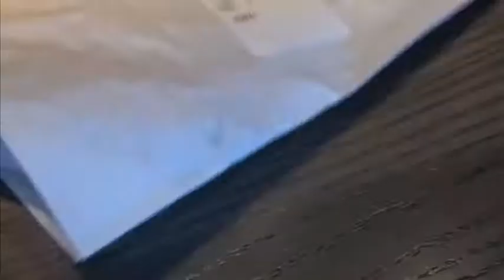i went to... THE ARIANA GRANDE CONCERT!!!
hey y’all i went to the ariana grande concert and i blogged my time there!! had the best time ever!! and thanks to my friends for coming, my dad for taking me, and ariana for coming to nashville!!
sweetener 🤩🤩